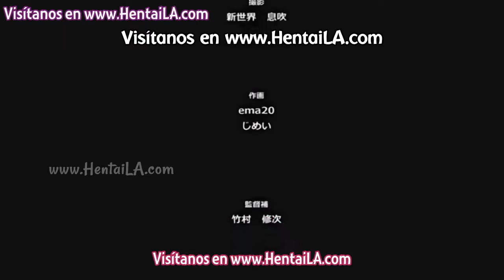Oyasumi Sex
Un escena que no podré olvidar / A scene that I can't forget